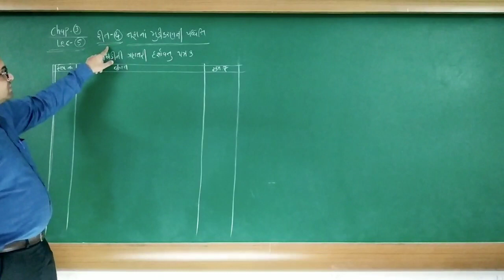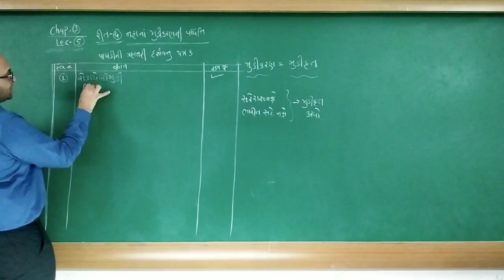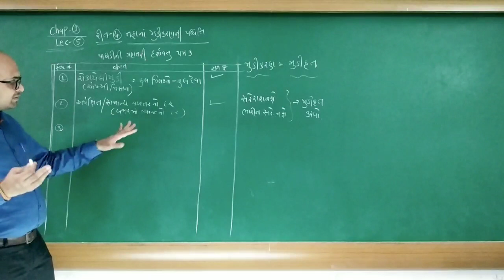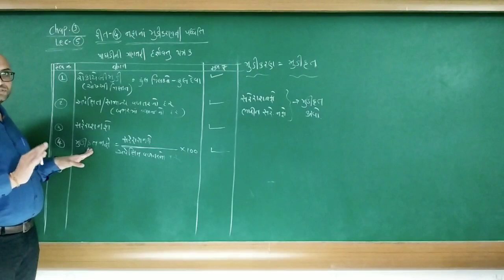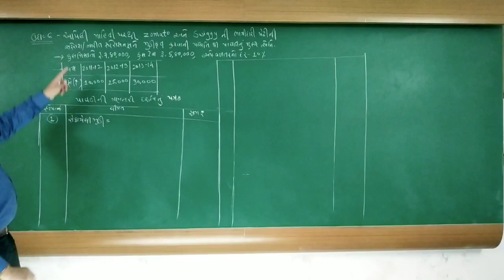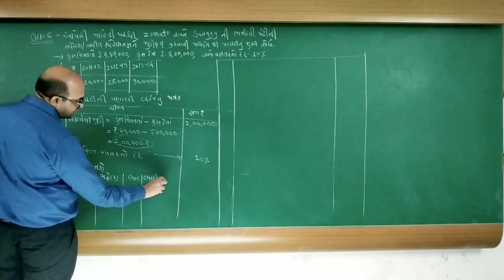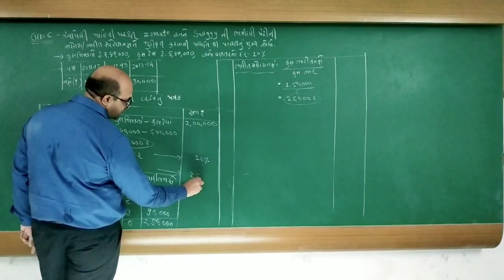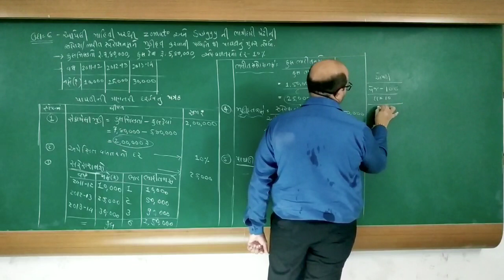Account-Part.1 | Std.12 Com. | Chap.03 | Lec.05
Account Part-1 Text Book